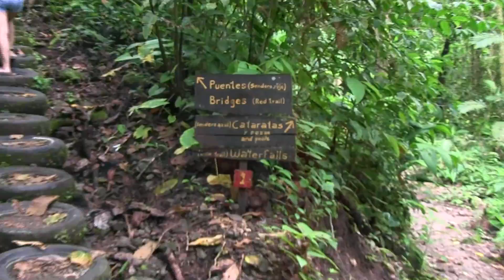Rainmaker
Rainmaker park, a rainforest filled with waterfalls, natural swimming pools, suspension bridges, and even hand crafted beer!